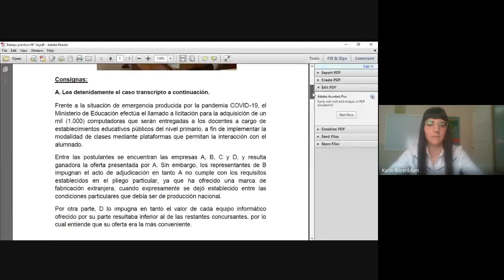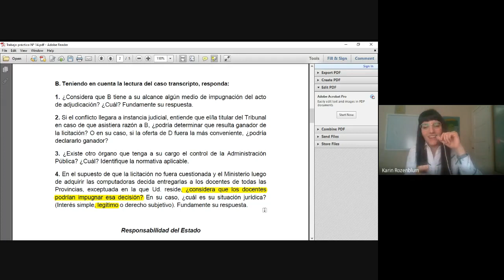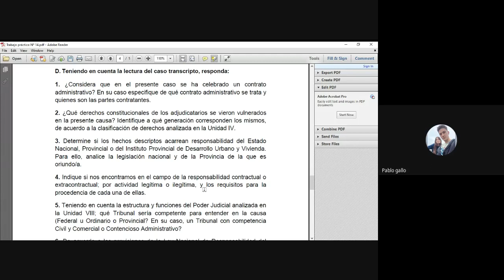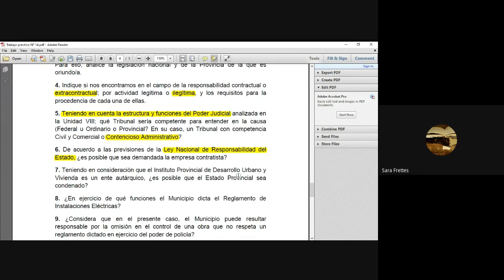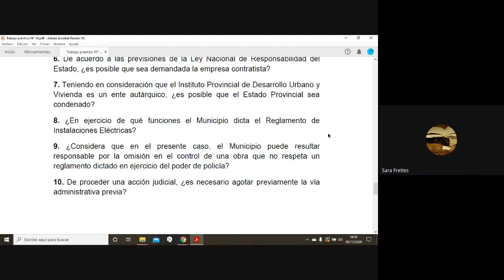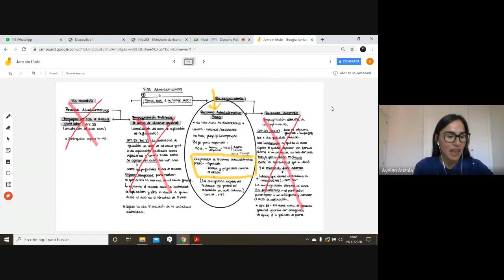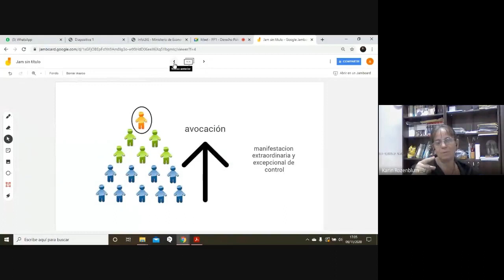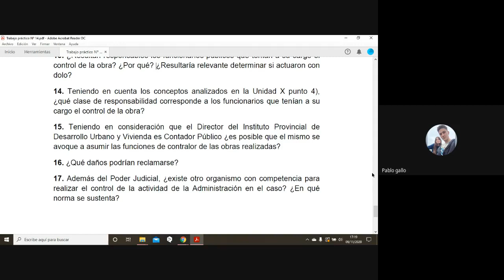Práctico Unidad 14 -Derecho Público- Ayala Marinich y Anzola -Facultad de Ciencias Económicas - UNNE